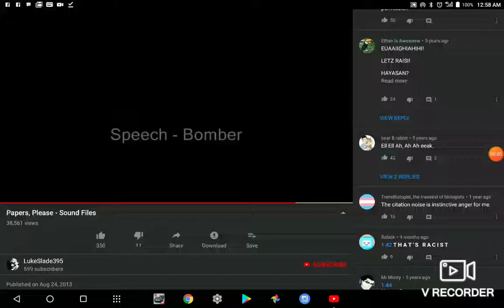Papers please sound:bomber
Sda